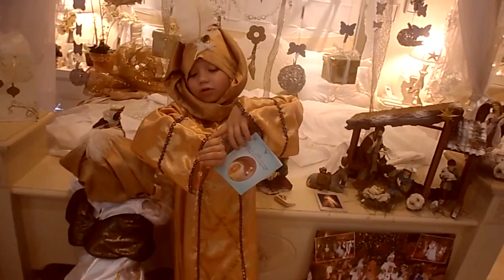💖🕊💖Stories Love💖🕊💖Gloria Judith & Luis Augusto 💖🕊💖·♪·♩♫♬Love Stories ♪HD4k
Gloria Judith Ibarra 💖🕊💖**Stories Love**💖🕊💖Song**HD/HQ NUEVO VIDEO*** GLORIA JUDITH & LUIS AUGUSTO CON NUESTROS DOS HIJOS: LUIS ÁNGEL, OLIVER AUGUSTO**un cuento de hadas hecho realidad

NUEVO VÍDEO 2024

NUEVOS VÍDEOS - 2024 '|HDHQ.gloria judith
**👤🔴[EN DIRECTO AHORA]**24h** GloriaJudithyLuisAugusto 🔚

Ballads Diamonds BODACATÓLICA WEDDINGSONG •・♡・♪♩♪♫♬♩♪♫♬・♡・♩♪♬♫♩♪・♡・．・♡♩♪♫♬♩♪♫♬• WEDDING SONG •♩♪♬♫♩♪♬♫・♡・．・♡．・♡♩♪♫♬♬♫♪♩・♡・．・♪・• gé luò lǐ ya zhū dì sī •・♡・．♔・．・Glory Judy ．・♡．・👰🤵・．♡・．💒．・♡．・♪♩♪♫♬♩♪♫♬♬♪♩♫•・．♡・Play List・．♡・．BODA・．HAPPY WEDDING・♡・♡・．LOVE・．♡・．2024 Perfect Wedding Songs・．♡・Best Wedding Songs 2024・．♪♩♬♪♫♬♪♫♩・♡・Wedding Love Songs Mi Collection:gloria judith & luis augusto・．♡・．Playlist Love Songs・♡・．♩♬♪♫♪♬♩・♡・．Hi Family ・Thanks for watching・If you enjoyed my video please Like・Don't forget to turn on notifications & Suscribe!・♡・Watch the NEWEST videos:gloria judith・♡・2024.Gloria Judith Ibarra y Luis Augusto.